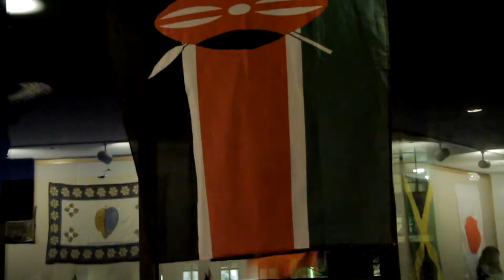Culture Fest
Covenant's seventh annual Culture Fest featured various ethnic, linguistic, and cultural performances by students, and was followed by a feast of international foods.